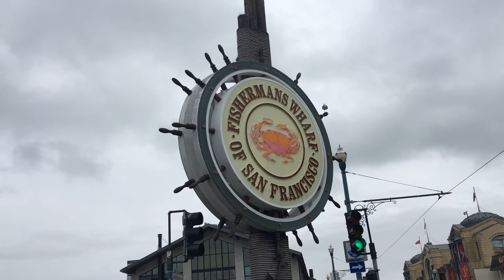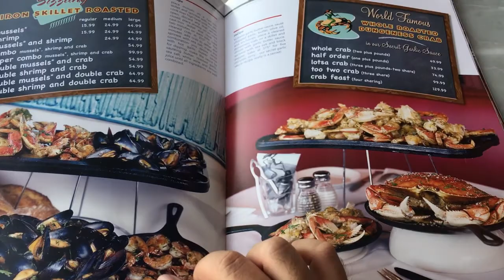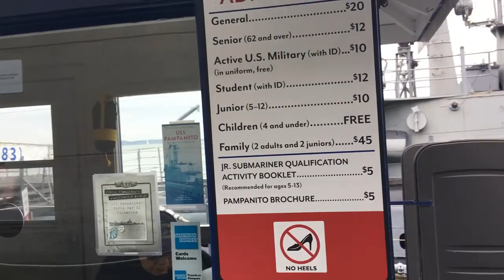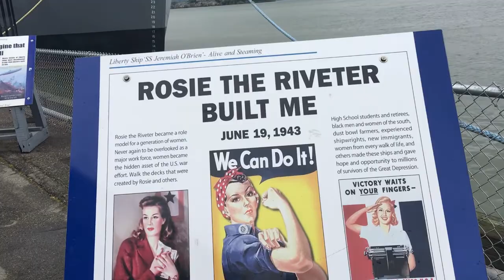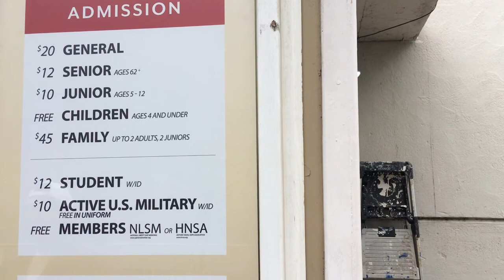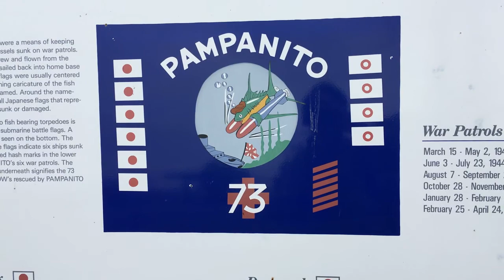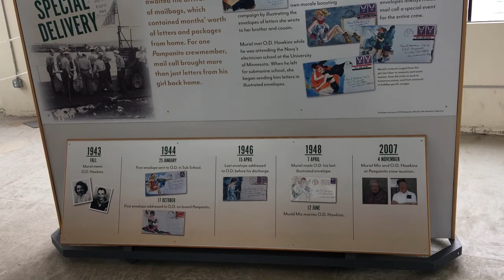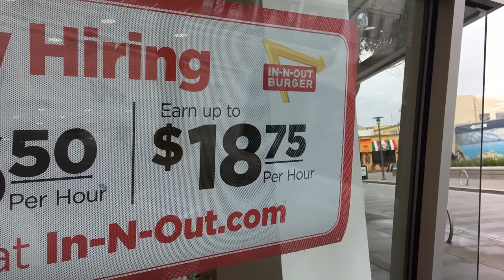Trip to America San Francisco Fishermans Wharf サンフランシスコのフィッシャーマンズワーフ周りをまた歩いてみた 海外旅行留学の参考に